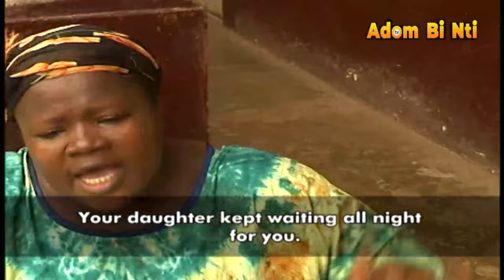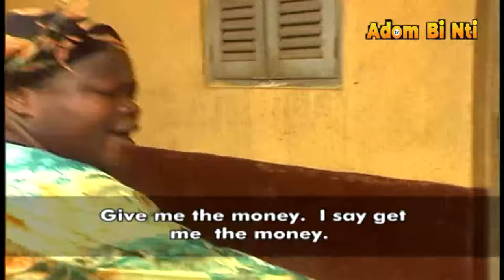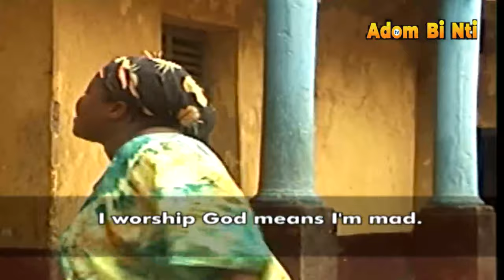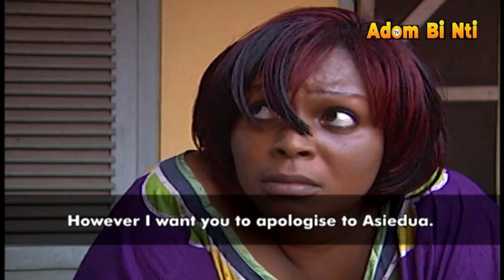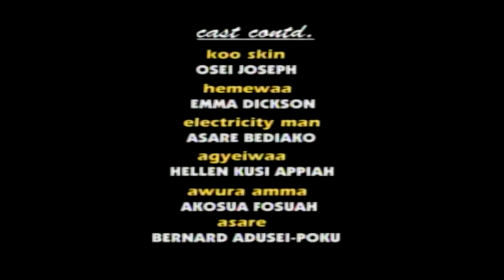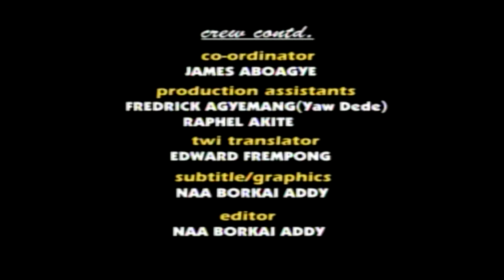ENE NYAMESOM PART 4